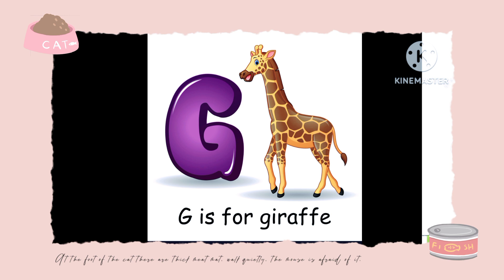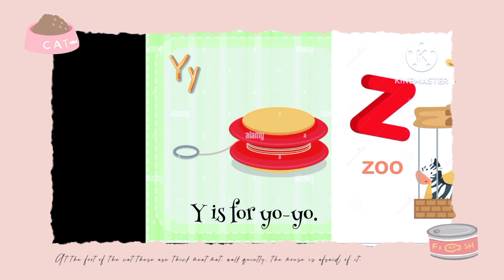Phonics Song with Two words - A For Apple -ABC Alphabet Song with Sounds for Children